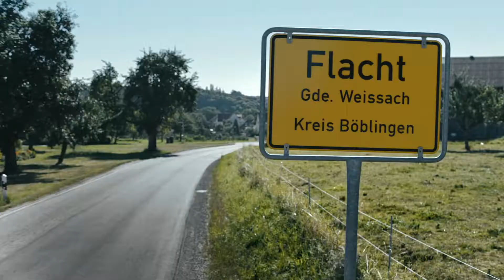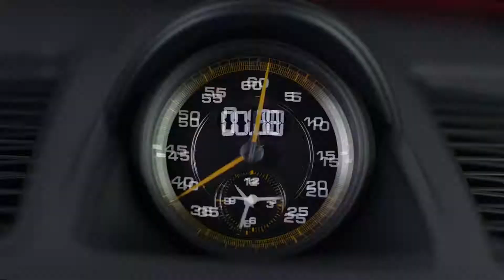The new Porsche 911 GT3